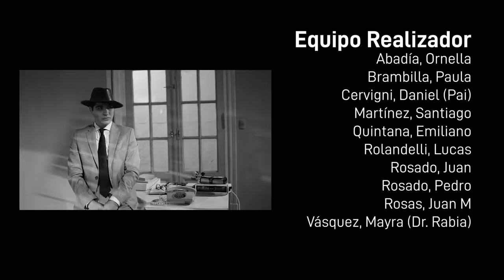Los otakus van a conquistar el mundo - Corto mudo Junio 2022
Asignatura: Iluminación II
Profesora: Débora Priasco
EPCTV de Rosario (Santa Fe, Arg)

👉 Video original CANAL:@negrorosas2